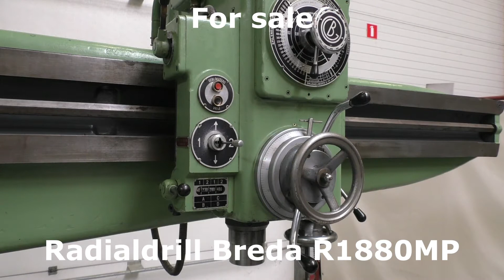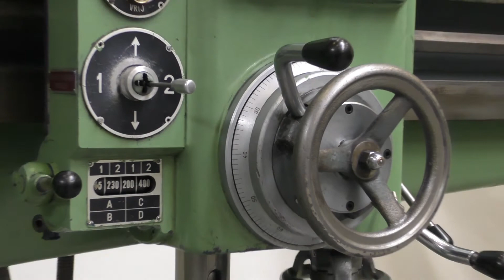Radialdrill Breda R1880MP for sale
For sale: Radialdrill Breda R1880MP

Te koop: Radialboormachine Breda R1880MP
Angeboten: Radialbohrmaschine Breda R1880MP